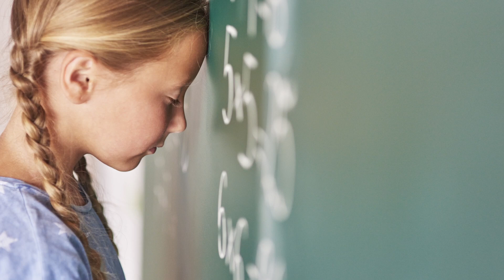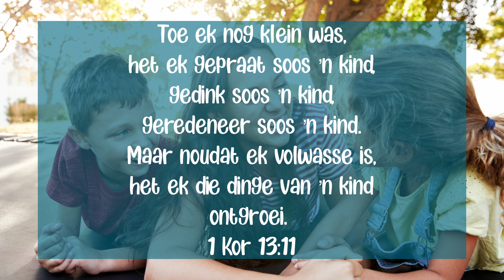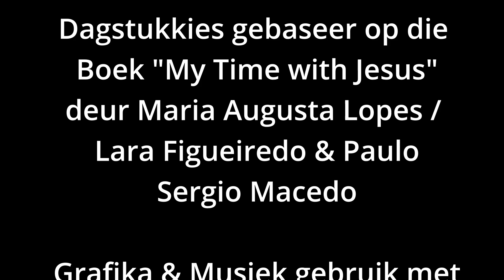Kinders se Kennis: Episode 15 - My Tyd Met Jesus